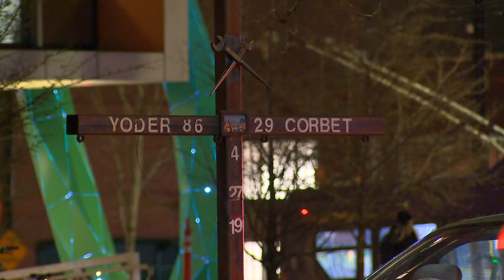Victim's family authors bill for improved safety after deadly 2019 crane collapse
A cross in the median on Mercer Street marks where a crane crashed to the ground in 2019 killing four people and injuring many more. For parents Andrea and Henry Wong, it was the day they lost their daughter.

“For me personally – I still deal with it a day at a time,” Henry Wong said. “This incident which we will not call an accident was entirely preventable,” Andrea Wong added.

Sarah Pantip Wong, a 19-year-old freshman at Seattle Pacific University, died when the falling crane crushed the car she was riding in. A 71-year-old pedestrian and two ironworkers were also killed in the collapse.

Pain has turned to action for this grieving family, together they crafted what would become House Bill 2022. The bill, currently working its way through Olympia, would add new restrictions for crews operating cranes in Washington state.